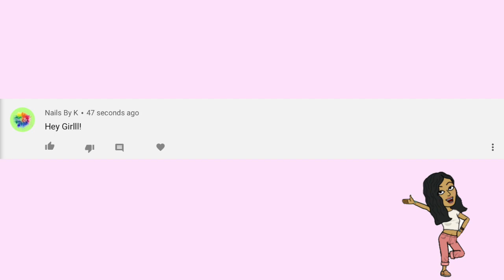EASY DIY POLYGEL NAILS | BLACK AND WHITE FRENCH TIPS | NAIL TUTORIALS FOR BEGINNERS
Hey guys! Thank you so much for checking out my super easy DIY polygel nails at home tutorial. ❤️

For this video I used Makarrt shade "Natural Pink"!

Links below are not sponsored! I purchased all with my own money!

Link to the practice hand I use
Link to coffin nail covers (cuticle pusher included in this link!)
Link to JUST coffin nail covers
Link to the UV/LED light I use
Link to the primer and base coat I use
Link to nail art display stand
Link to nail files
Link to the nail drill I use
Link to nail dehydrator I use